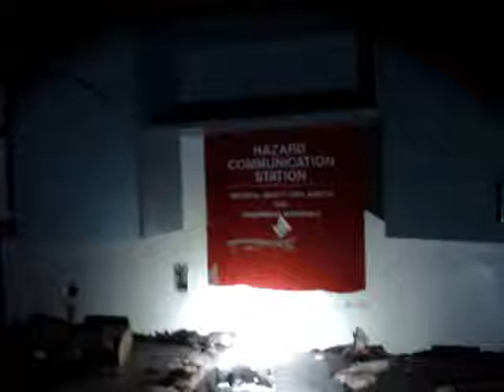Just looking around again. Haunted Hospital Abandoned Building. Baytown, Texas